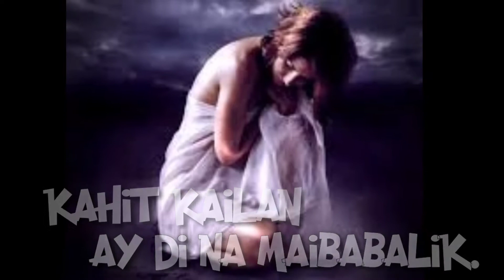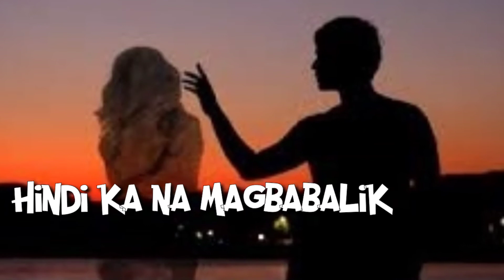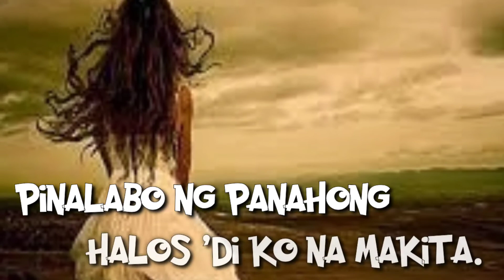MISS KITA - Ate Marzene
Lahat tayo may isang taong paminsan-minsang naaalala.
Masakit man sa damdamin kailangan nating tiisin. At tanggapin na kaihit kailan hindi na natin sila makakapiling.